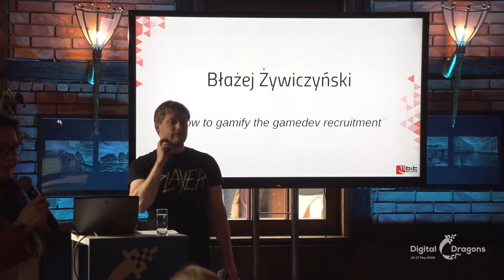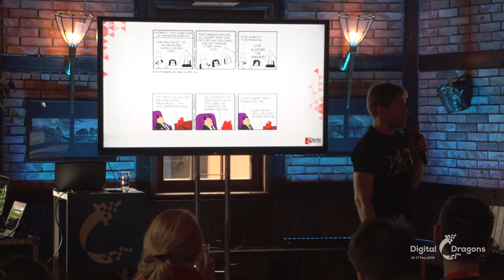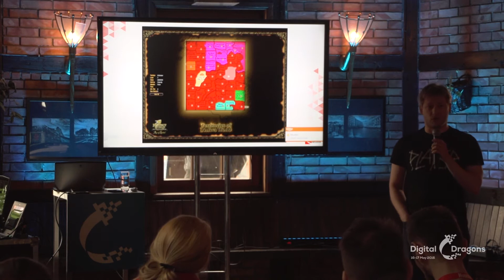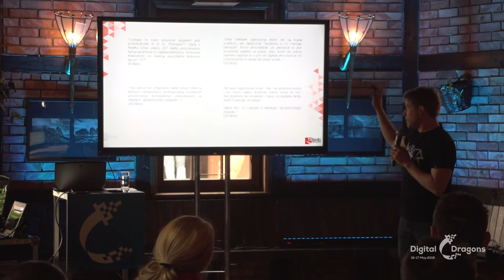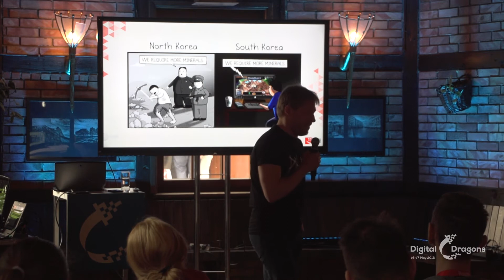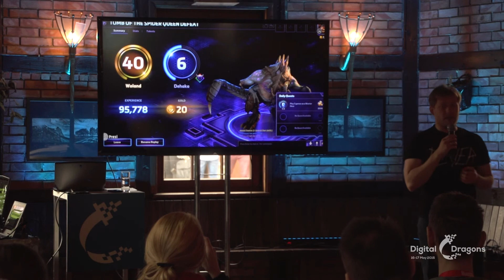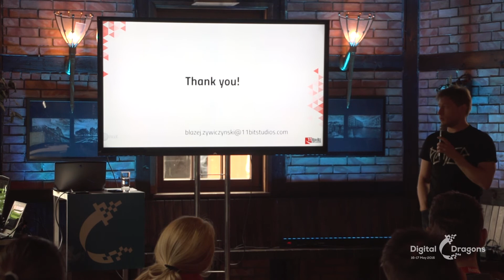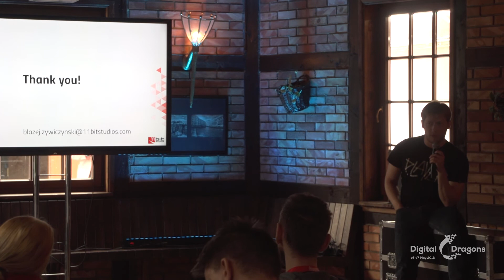DD2016 - Błażej Żywiczyński: How to gamify the gamedev recruitment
Błażej Żywiczyński
11bit Studios
How to gamify the gamedev recruitment